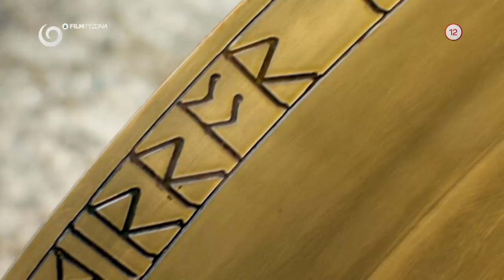Lovec: Zimná vojna (15.11.2019 o 20:35 na JOJke)